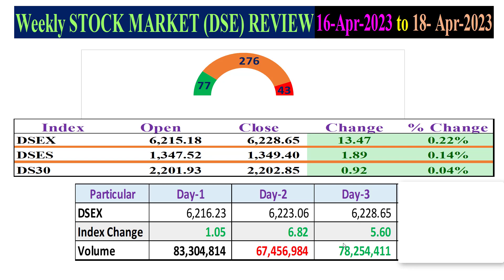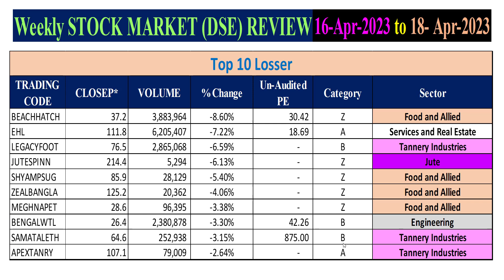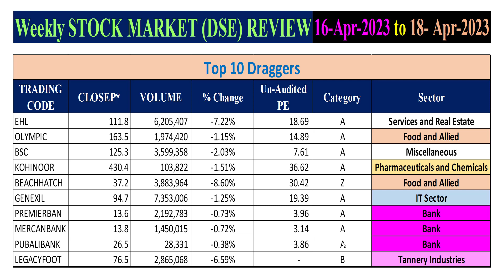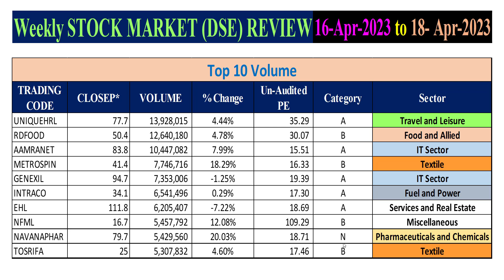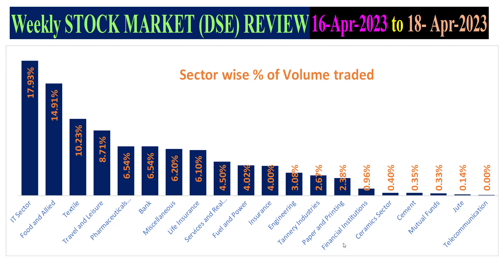সাপ্তাহিক শেয়ার বাজার বিশ্লেষণ | Weekly STOCK MARKET REVIEW (16 April 2023 to 18 April 2023)